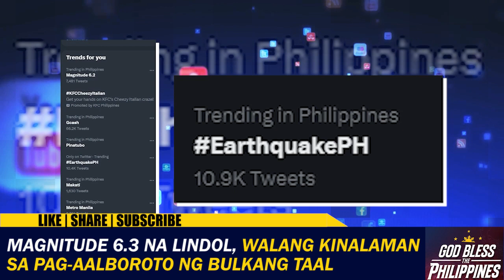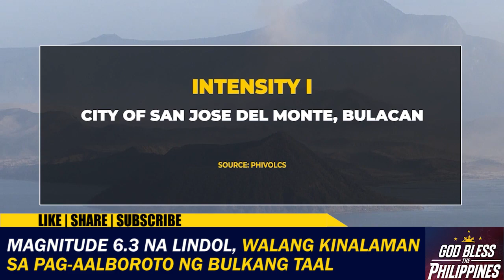Magnitude 6.3 na lindol, walang kinalaman sa pag-aalboroto ng bulkang Mayon